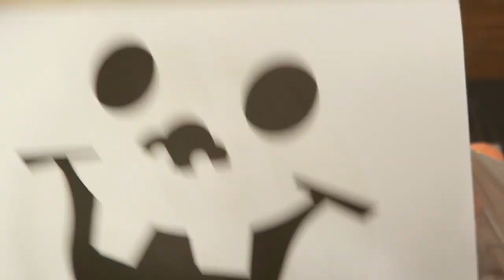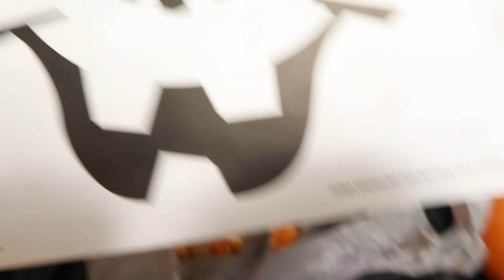Spooky Night with my Daughter!!! 👻 **LATE UPLOAD**